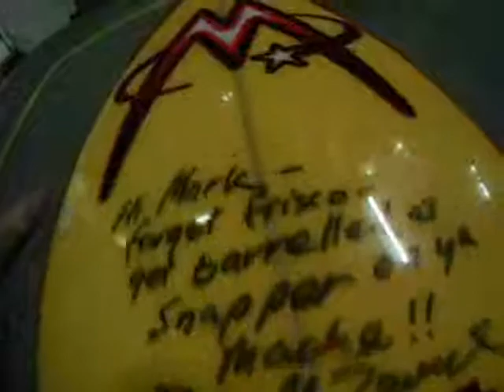Surf Superbank Jan 10 2009 short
Fun, but same story as always - 'ya shoulda seen it the day before when I didn't have the camera on'!!